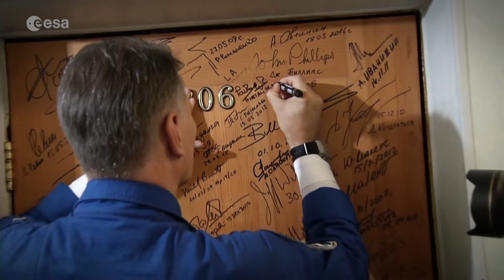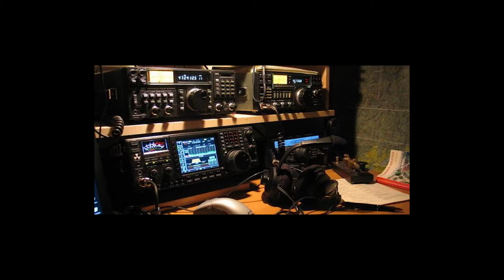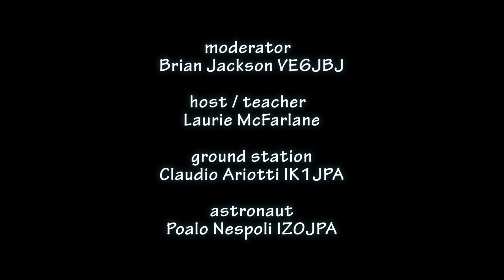Huntley Centennial PS ISS Contact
Highlights of astronaut Paolo Nespoli, onboard the International Space Station, answering questions from students at Huntley Centennial Public School in Carp Ontario on November 28th 2017.  This contact made possible by volunteer amateur radio operators.